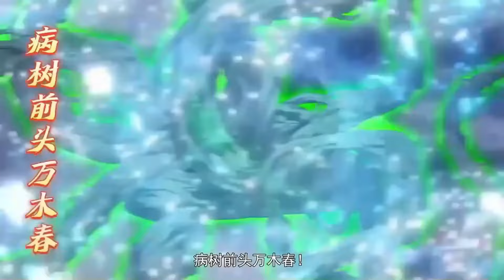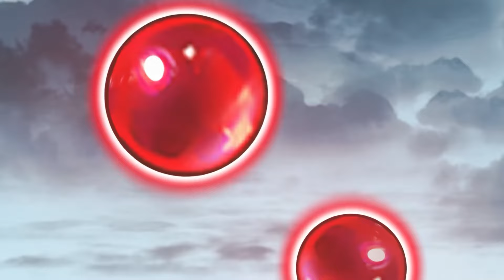💥💥💥Multi sub【神天至尊】| Divine Heavenly Supreme | Episode 1-32 Collection